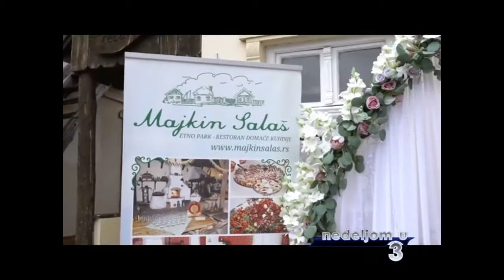NEDELJOM U 3: ZORANA PAVIĆ & ANKICA ORČIĆ, TV K::CN [12.10.2020]